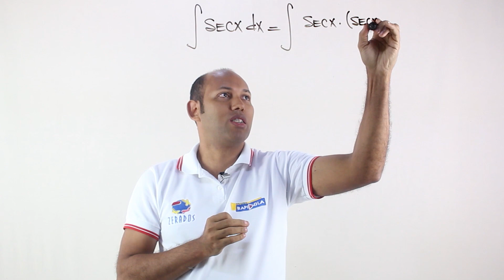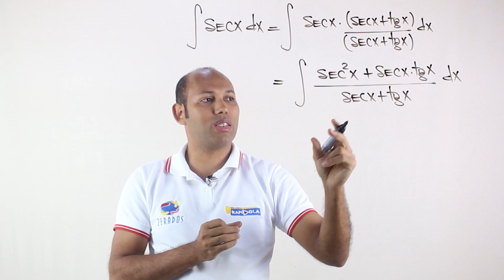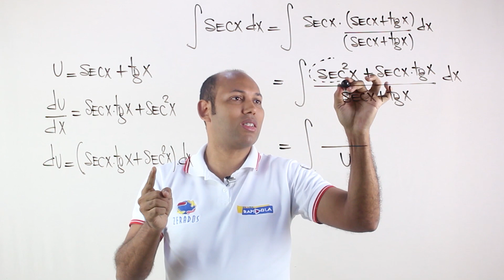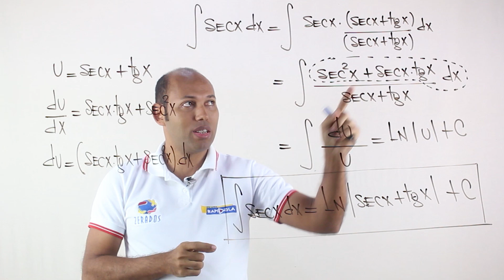INTEGRAL DA SECANTE ✅ INTEGRAIS TRIGONOMÉTRICAS #13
Integral de sec(x)
Como fazer a integral da secante?
Qual a integral da Cossecante?
Qual a relação entre secante e Cosseno?
Sabemos que a secante é a inversa do cosseno. Já que o cosseno é a razão entre o cateto adjacente e a hipotenusa, a secante é a razão entre a hipotenusa e o cateto adjacente.
INTEGRAL DA SECANTE ✅ INTEGRAIS TRIGONOMÉTRICAS #130

integral da secante ao quadrado
derivada da secante
integral da secante ao cubo
integral da tangente
tabela de integral
symbolab integral
integral calculator
integrais trigonométricas